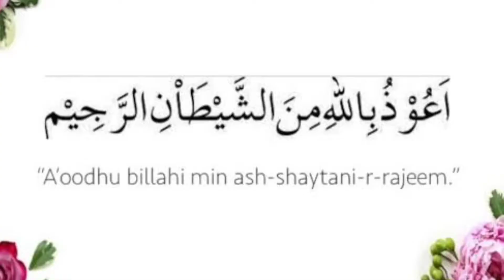Electric change over connection | How to change over work.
Electric change over working method | How to install electric change over easily.
change over
electric supply changer
change over connection
electric supply